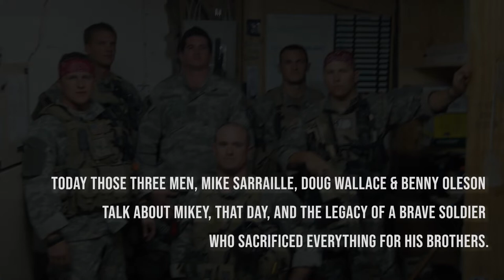Remembering Michael Monsoor | Short Version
On September 29, 2006, Michael ("Mikey") Monsoor jumped on a grenade in Ramadi, Iraq to save three of his brothers-in-arms. Host Mike Sarraille was one of those team members.  In this memorial episode, Mike is joined by Benny Oleson and Doug Wallace to honor Mikey 15 years after his passing.  The three of them discuss the events of that fateful day for the first time as a group as well the grieving, trauma and other details of their deployment to Ramadi.